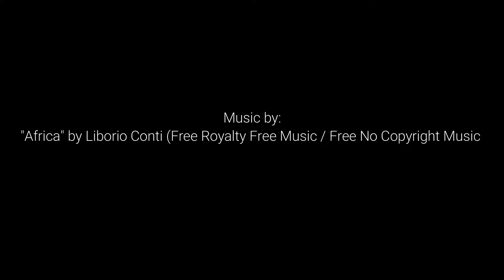United Africa chess set .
Printable African themed chess set.